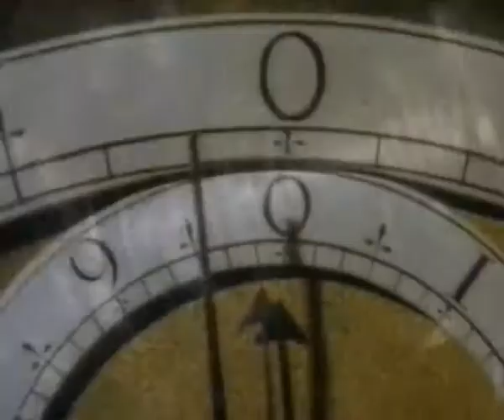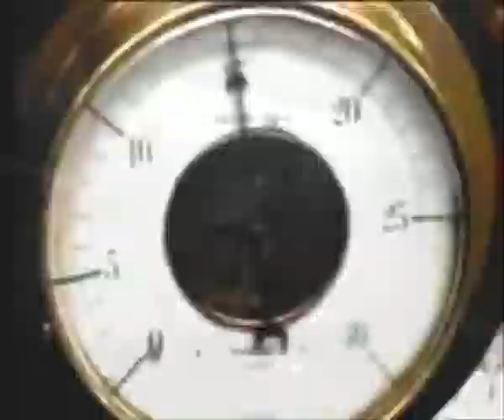Chromatic Sequence-Fallen Angel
...from George Stefanakidis'  debut album...